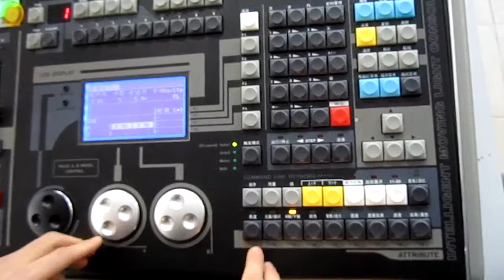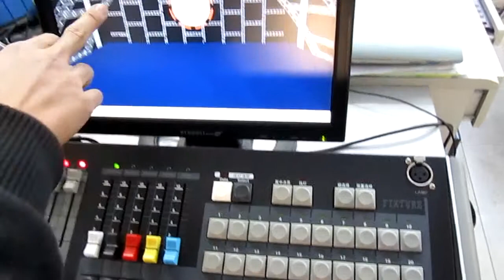愛普敦 力度EXP燈光控台 阿陸仔教學.07 手动控灯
EPK舞台燈光音響公司代理NET.DO力度燈光控制器和其他周邊商品(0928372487王宏文)